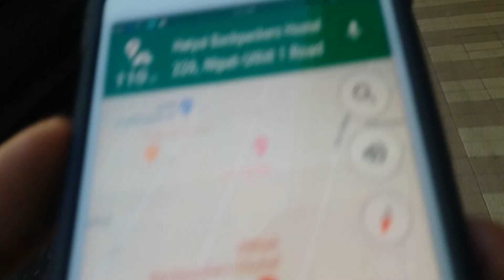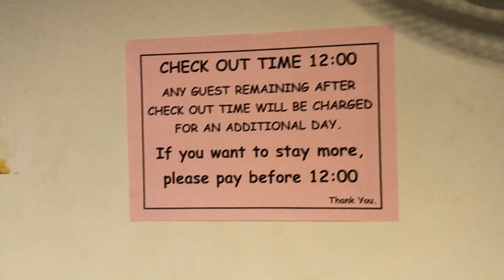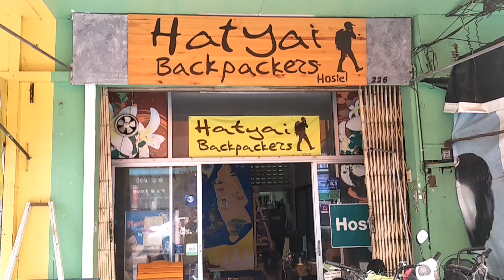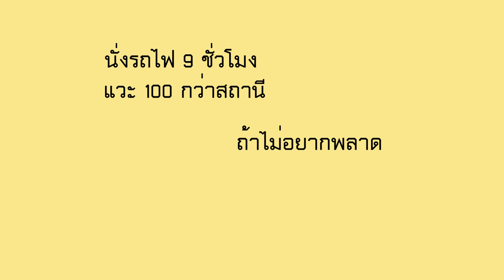ที่พักราคาประหยัดที่สุดในหาดใหญ่ โคตรมีเสนห์ เลย Hatyai Backpackers Hostel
เมื่อช่วงเดือนธันวาคม 2018 ผมได้มีโอกาสเดินทางไปหาดใหญ่ และหาห้องพักที่ราคาประหยัด พับว่า มี hostel เป็นโอสเทลที่เปิดเป็นที่แรกในหาดใหญ่ เปิดเมื่อ 2014 ราคาประหยัด บรรยากาศดี อยู่ใกล้กับศูนย์กลางของหาดใหญ่ แนะนำครับแนะนำ
กิจกรรม ยามว่าง ท่องเที่ยว งาน กินเที่ยว การเต้นท์ วิถีชีวิตบ้านๆ

ขอพระคุณ สำหรับทุกการรับชม